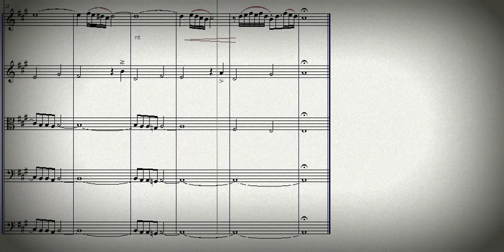DOK 1.55 - Ávila para Cordas (A)